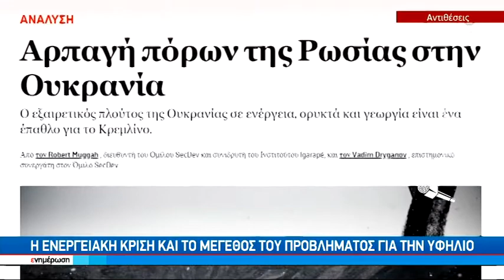Αντιθέσεις: Οι εξελίξεις στην γεωπολιτική σκακιέρα στην σκιά του πολέμου στην Ουκρανία